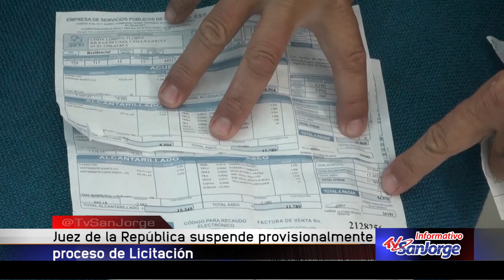Juez de la República suspende provisionalmente proceso de licitación